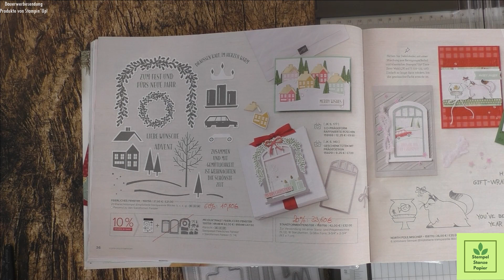Buntes Winterdorf| Schachtel für Vielerlei| Feierliches Fenster| Stampin'Up!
Heute gibt es eine Bastelanleitung für eine Schachtel. Highlight ist dabei die Dekoration mit kleinen bunten Häuschen. Dies ist sicher ein zauberhaftes Mitbringsel in der Winter-, Advents- und Weihnachtszeit.

Mein GastgeberInnen-Code für November 2022: NJC6NGFG
Bitte NUR für Bestellungen im Online-Shop über mich eingeben bei einem Warenwert UNTER 200,00€ und Du erhältst im Folgemonat eine kleine Überraschung von mir!

Maße und Materialien:

Produktpaket Feierliches Fenster (159759)
Stanzformen Basics mit Pep (159183)
Für die Schachtel:
1) Farbkarton A4 Nachtblau (159264): 21 x 21cm, ringsum gefalzt bei 6cm
2) Farbkarton A4 Olivgrün (106576):
                    - 13,2 x 13,2cm, ringsum gefalzt bei 2cm
                    - 1x drittkleinesten Kreis aus den Basics mit Pep
3) Farbkarton A4 Glutrot (106578): 8,8 x 8,8cm als Aufleger (1x)
4) Farbkarton A4 Grundweiß (159228) normale Stärke:
                    -  8,5 x 8,5cm als Aufleger (1x)
                    -  3cm x ca. A4 Länge (es reicht für 2 Seiten eigentlich auch ca.
                      20cm) (2x) zum Stempeln der Tannenbaumbordüre
                    - 1,2cm x ca. 7cm für den Spruch
                    - Karton zum Stempeln und Stanzen

Klassische Stempelkissen in Glutrot (147084), Lodengrün (155576), Tannengrün (147088), Wildleder (147115), Nachtblau (159212), Currygelb (147087), Olivgrün (147090)

Für die Häuser:
3D-Prägeform Mauerwerk (149643)
Farbkarton A4 Grundweiß normale Stärke:
            - Dach: 1,2 x 2,4cm, angelegt an der 2,4cm Seite und bei der Hälfte
             (1,2cm) gefalzt
           - Boden: 1,3 x 1,3cm
           - Farbkarton zum Stempeln

Glitzerndes Organdyband (156408)
Basic Strass-Schmuck in rot (146924)

Weitere nützliche oder verwendete Grundmaterialien:
Diverse Klebematerialien: Mehrzweck-Flüssigkleber (154974), Stampin'Dimensional (104430), Mini Stampin‘Dimensionals (144108), Miniklebepunkte (103683), Abreißklebeband (154031)
Transparente Blöcke im Paket (118491)
Aufhebhelfer (144107)
Papierschere (103579)
Papierfalter (102300)
Stempel- und Perforiermatte (126199)
Papierschneidemaschine (152392) + metrische Einteilung (154980)
Ministanz- und Prägemaschine (150673)
Stanz-, Prägemaschine (149653)
Stampin´ Scrub Reinigungskissen (126200)
Stampin´ Nebel Stempelreiniger (153648)
Reinigungsprofi (147042)
Bastelunterlage aus Silikon (127853)

Anmerkung: Alle Materialien sind von mir selbst gekauft.

@Ulrike Schott